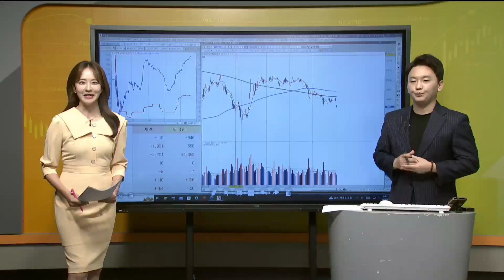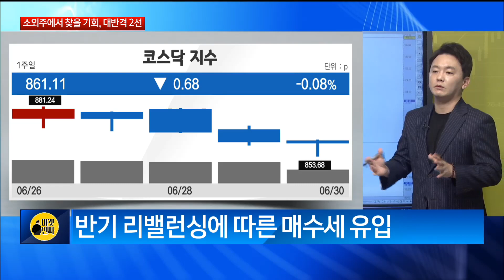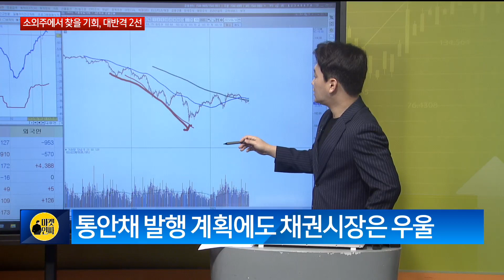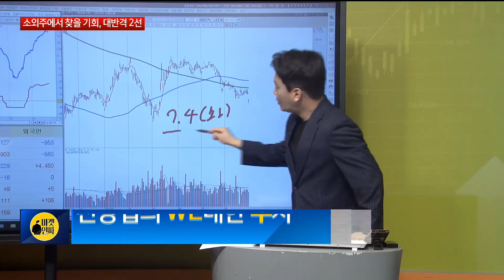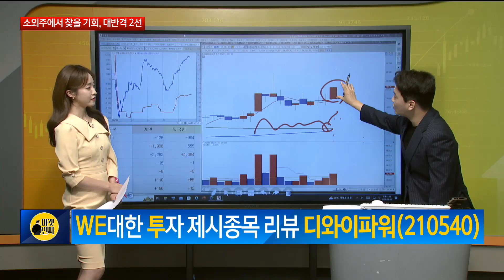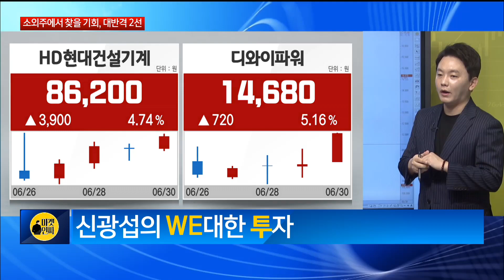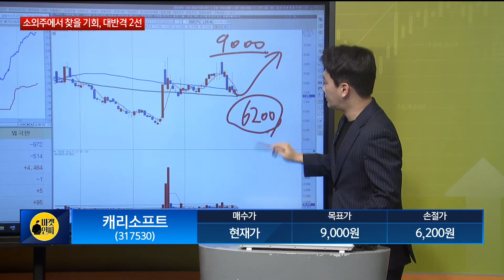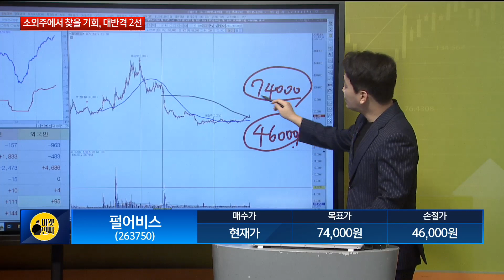[신광섭의 WE대한 투자] 소외주에서 찾을 기회, 대반격 2선